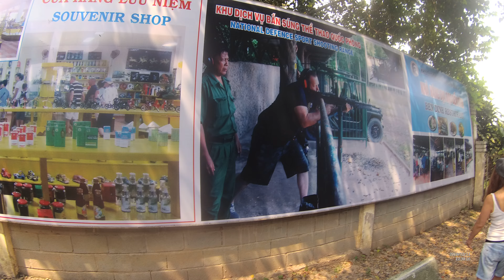Cu ChiTunnel Part.44 Vietnam YDXJ0623